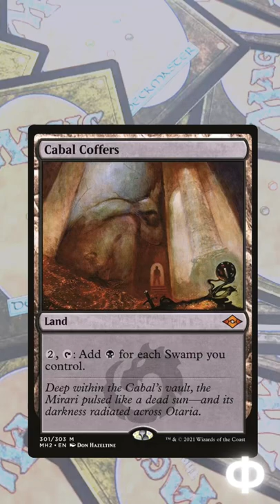Cabal Coffers | ↔️ Budget Swaps | MTG Commander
Save some $$$ with Cabal Stronghold. Pick it up on TCGplayer or eBay

🛒 Buy our unclaimed pulls cheap on eBay!